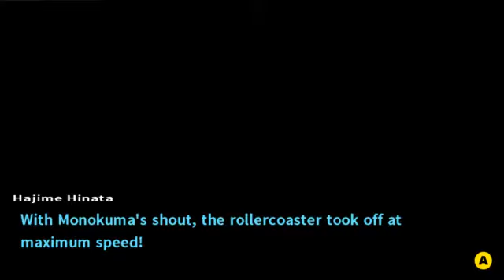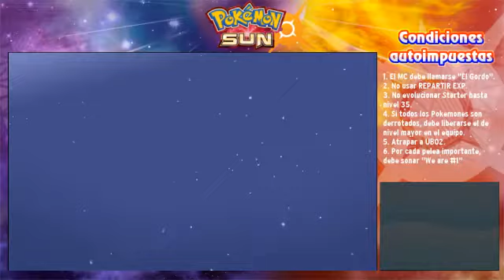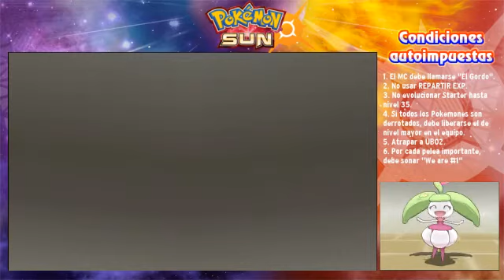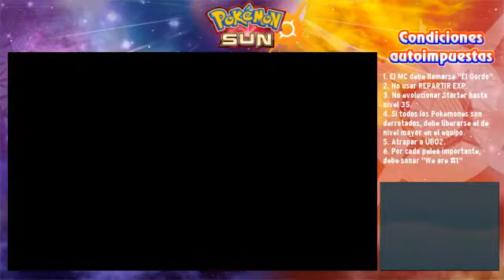Streaming Pokémon Sun con TheMegajorn, Ardefisty y QuickLag - Parte 7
Streaming 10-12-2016 en mi canal de Twitch